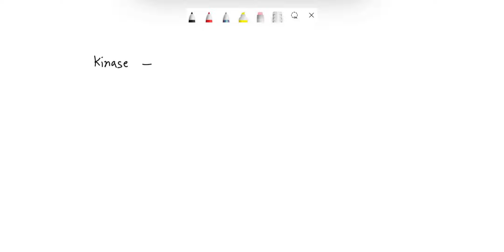Protein kinases are enzymes that catalyze: A. addition of a phosphate group to a molecule B. remova…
Protein kinases are enzymes that catalyze: A. addition of a phosphate group to a molecule B. removal of a phosphate group from a molecule C. addition of glucose D. addition of sulfates E. synthesis of DNA